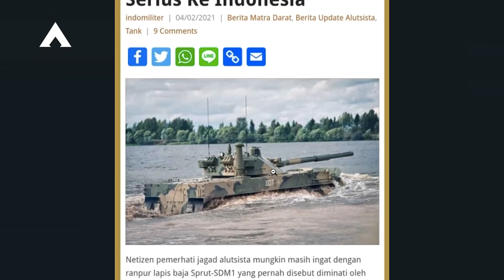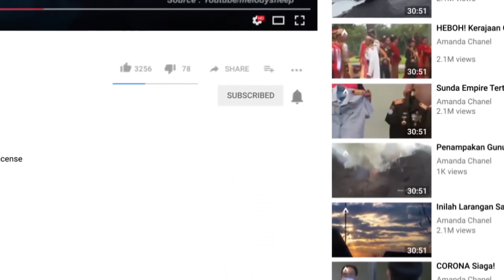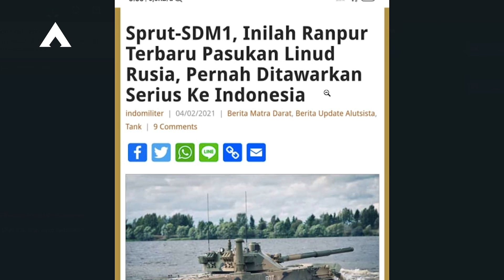Bikin Merinding ❗Rusia Tawarkan Tank Terbarunya Kepada Indonesia ~ Berita Militer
Ada nama Indonesia yang pernah dikaitkan dengan ranpur ini bermula dari pernyataan Peter Tyukov, direktur eksekutif Kurganmashzavod yang dirilis kantor berita TASS (24/8/2018). “Kendaraan lapis baja kami ternyata sangat sukses, Rosoboronexport akan menyelesaikan kontrak dengan orang Indonesia dalam waktu dekat,” ujar Tyukov yang juga menyebut beberapa negara di Asia Tenggara menyatakan tertarik dengan Sprut-SDM1